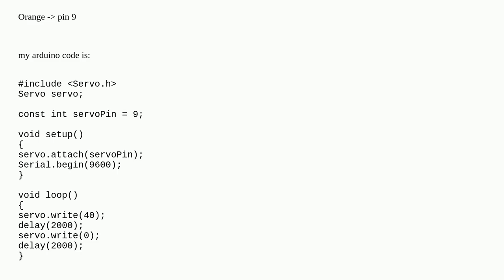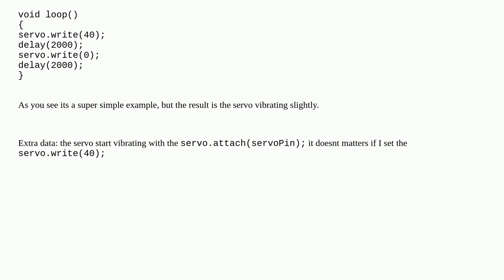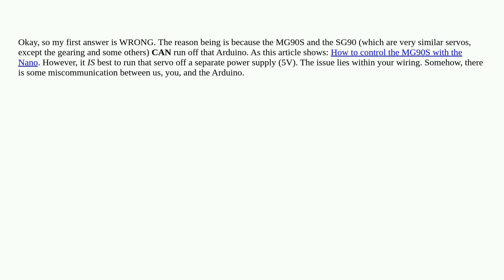Arduino: Arduino Servo MG90S not moving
Arduino Servo MG90S not moving

A special thanks goes out to the awesome community

  arduino-nano servo